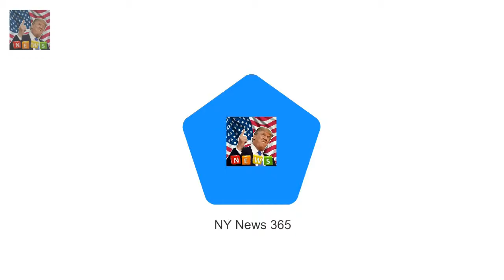Gisele and Timberlake go Super Bowl crazy on social media From half-time performer Justin Timber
The stars showed their colors as they took to social media for the Super Bowl on Sunday
From half-time performer Justin Timberlake prepping for the spotlight to supermodel Gisele Bundchen backing her footballer husband in blue the celebs were as excited as the rest of us for the kick off

Make-up free Lily-Rose Depp prepares to leave Los Angeles  She is often travelling to and fro bet:
And Kate Wright showed off the  Busty Kate Wright flaunts her stunning curves in skintight outfit :